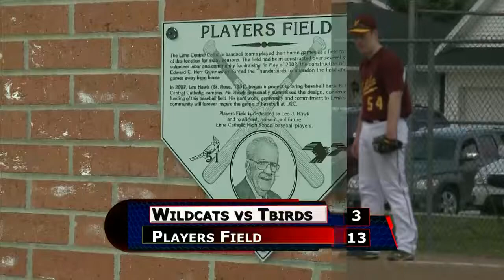Delphos Jefferson vs Lima Central Catholic Baseball